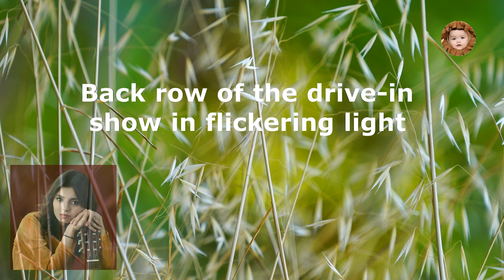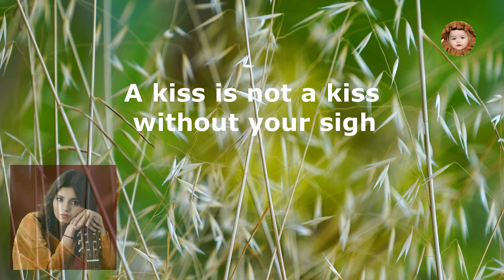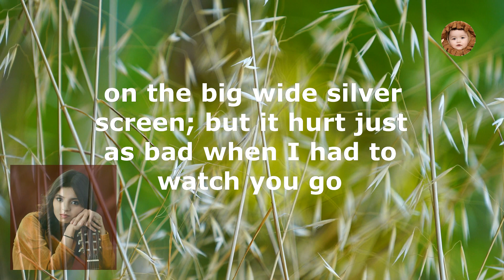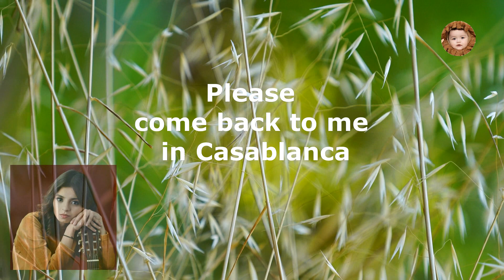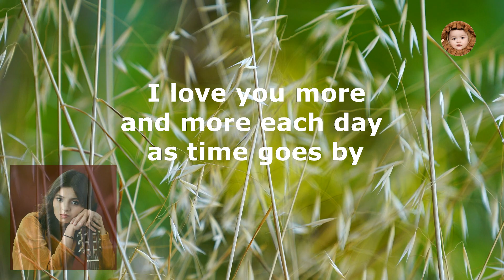Casablanca - Ennah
Lyric Video